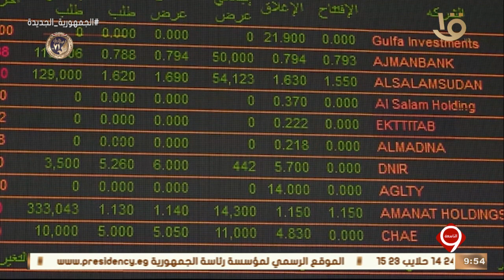نشرة التاسعة | أخبار الاقتصاد.. مع مؤشرات البورصة المصرية